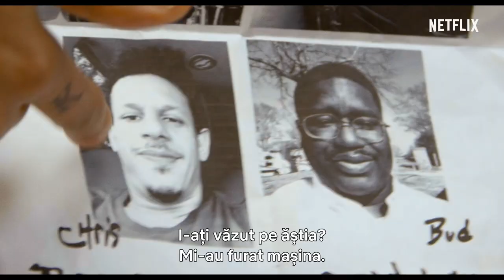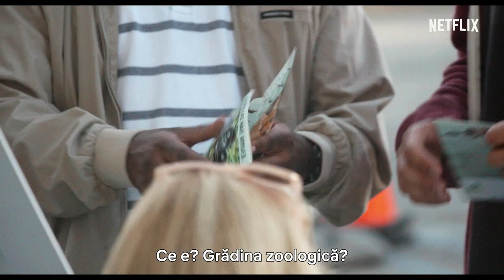Călătorie cu surprize, cu Eric Andre, Lil Rel Howery și Tiffany Haddish | Trailer oficial | Netflix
Farse reale și oameni obișnuiți într-un film cât se poate de real. De la unul dintre producătorii seriilor Jackass și Un bunic nebun, această comedie cu camera ascunsă urmărește doi prieteni buni într-o călătorie de-a lungul și de-a latul Americii, în care farsele originale și zgomotoase atrag oamenii întâlniți pe drum într-un vârtej haotic. Distribuția filmului Călătorie cu surprize îi include pe Eric Andre, Lil Rel Howery, Tiffany Haddish și Michaela Conlin. Regia: Kitao Sakurai.

Despre Netflix:
Netflix este liderul global al serviciilor de divertisment prin vizionare online, cu 204 milioane de abonați din peste 190 de țări care se bucură de seriale, documentare și lungmetraje într-o mare varietate de genuri și limbi. Abonații au acces nelimitat la conținut, oricând și oriunde, pe orice tip de dispozitiv conectat la internet. Aceștia pot reda, întrerupe și relua vizionarea, fără publicitate sau angajamente.